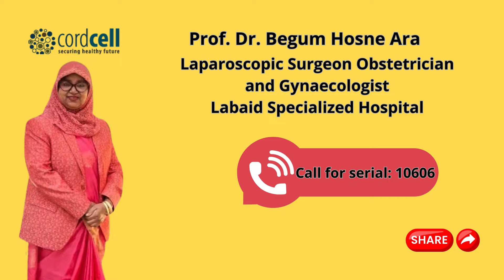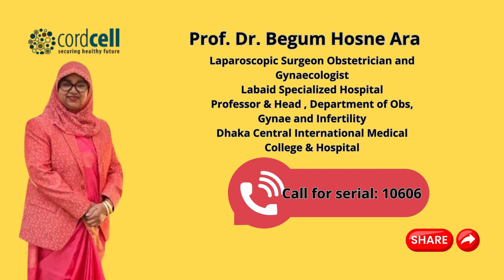👉গর্ভাবস্থায় জরায়ুর মুখ খুলে গেলে আপনার করণীয় কি ?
👉জন্মের সময় আপনার শিশুর স্টেম সেল সংরক্ষণ করে আপনি আপনার পরিবার কে আশি+ রোগ থেকে আজীবন সুরক্ষিত তে রাখতে পারবেন।
কর্ডব্লাড ব্যাংকিংয়ের জীবন রক্ষাকারী সুবিধা সম্পর্কে আরও জানতে আজই আমাদের সঙ্গে যোগাযোগ করুন এই নম্বরে: ০১৩১২১৭৮৯১০